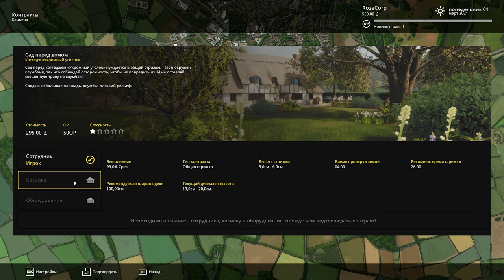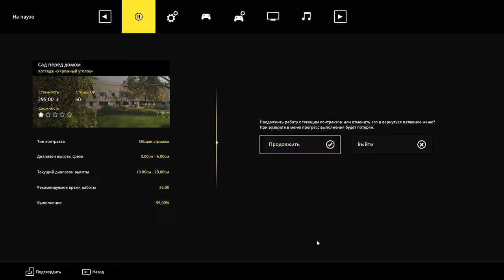Газонокосильщик Lawn Mowing Simulator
Данный контент содержит материалы, предназначенные для лиц старше 16 лет

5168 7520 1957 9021 приват